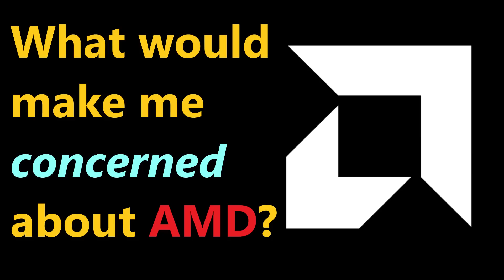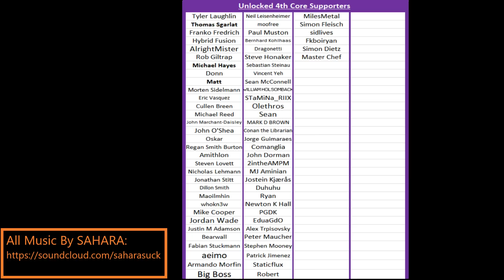When is it time to Worry about AMD?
I have talked in length about why I am seriously concerned about Intel, but when would I become concerned about AMD?

LINKS!: